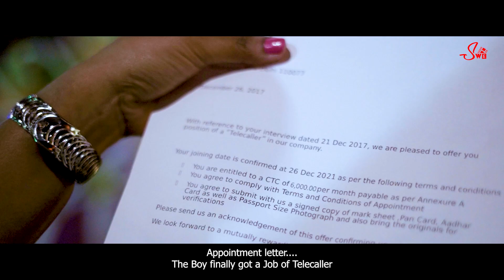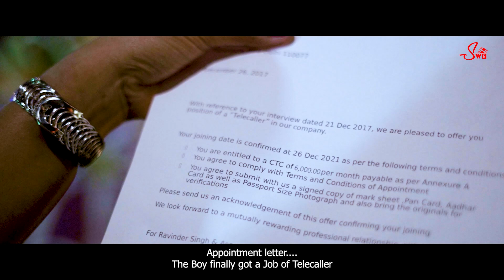Tumi Bodle Jabe তুমি বদলে যাবে | Official Video Song | Bengali Sad Song 2022 | Shoukhin Wala (SWE)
Wishing you all a warm & healthy Happy New Year 2022.
Presenting the heart touching Bengali Official song "Tumi Bodle Jabe" তুমি বদলে যাবে by Shoukhin Wala Entertainment.

"Tumi Bodle Jabe"
Shoukhin Wala Entertainment Presentation.

Cast : Joydeb Chowdhury & Sanchari Chowdhury

Directed by : Dipan Debsharma
Produced by : Inavouable Films
Lyrics : Shubhankar Paul
Compose & Vocal : Dwaypayan Sarkar
Music (Mix & Master ) : Chiranjit Das (Babin)
Asst. Director : Rahul Das
Cinematographer : Swasti Ranjan Ghosh
M.U.A : Saini Poddar
Editor : Dipan Debsharma
Poster : Johny RJ
Recording Studio : Soul String Studio
Label : Illusion Studio Music
Special thanks to : Pabitra Das, Sagar Kumar (Bashuri Restaurant, Malda)

* ANTI-PIRACY WARNING *

This content is Copyright to Shoukhin Wala Entertainment. Legal action will be taken against those who violate the copyright of the following material presented.